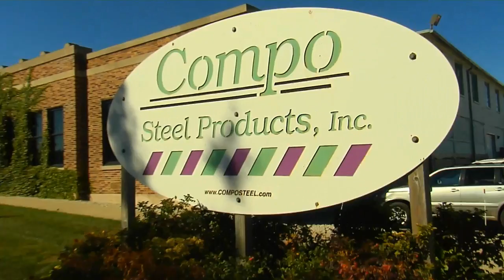Ideas in Action | Compo Steel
This video profiles Compo Steel (Milwaukee) as a part of the WHEDA Annual Report 2013. The HD video was produced by Tweedee Productions.